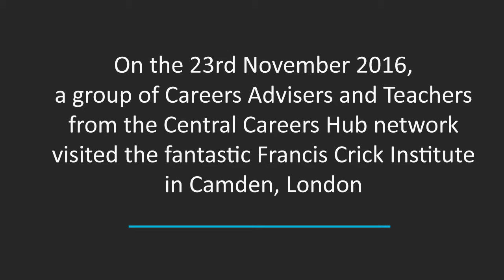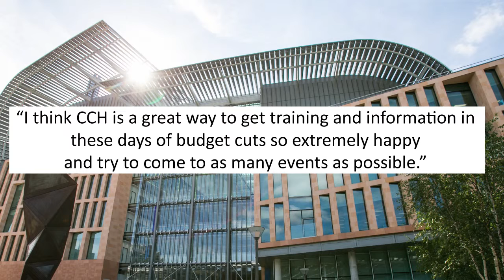Biomedical careers at the Francis Crick Institute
On 23 November 2016, a group of Careers Advisers and Teachers from the Central Careers Hub network visited the fantastic Francis Crick Institute in Camden, London.

We looked at:

• What is biomedical science?
• What is the range of Biomedical research at the Crick?
• What are some of the Crick’s Biomedical support services?
• What are the routes into Biomedical science and what it can link too?

Dr Clare Davy
Education Manager